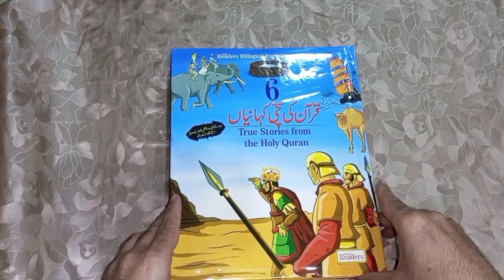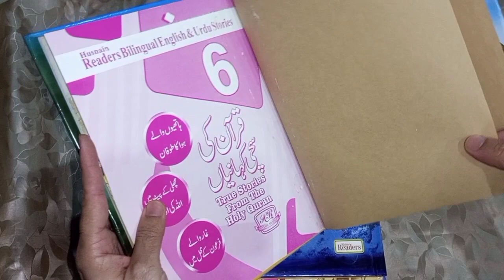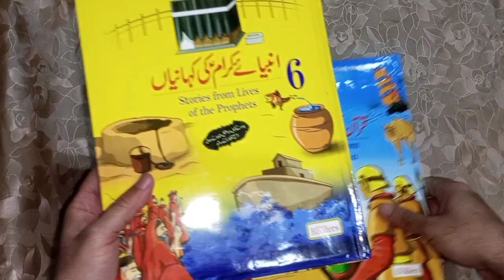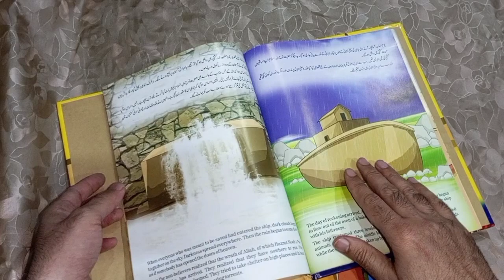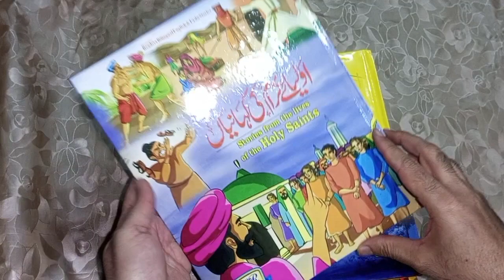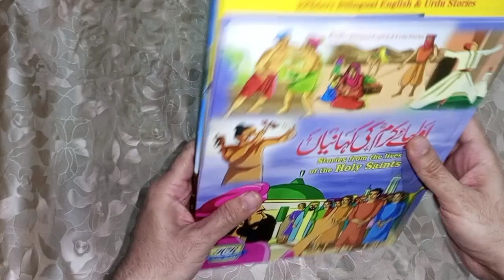Children Story Books | Kids Story Book | Product Overview